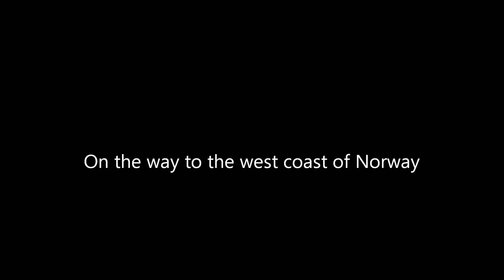The West Coast Of Norway With Motorcycles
Stor takk til Nils som 'tur-guide' for denne turen.
Alle mann storkosa seg og gleder oss allerede til neste år.